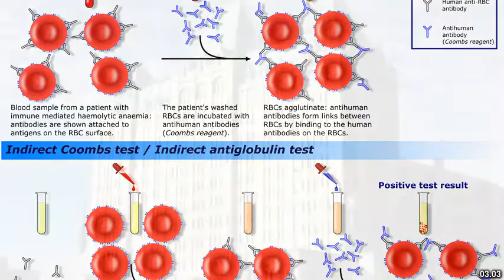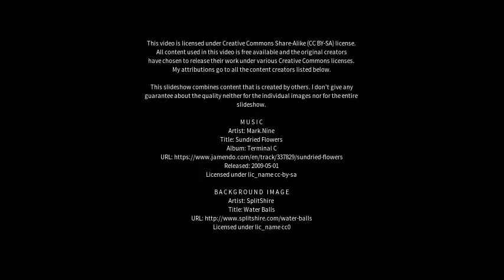Best places to visit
Best places to visit - Liss (United Kingdom) Best places to visit - Slideshows from all over the world - City trips, nature pictures, etc.